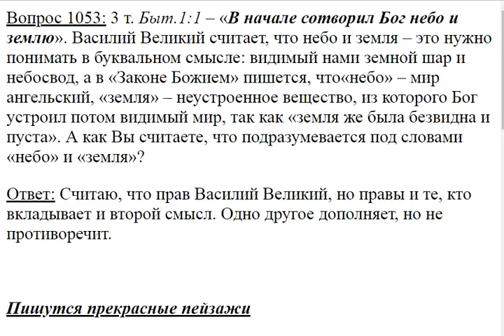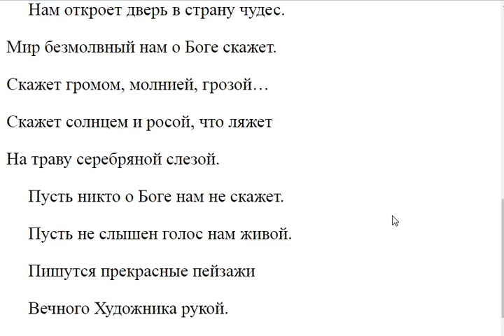1053. В начале сотворил Бог небо и землю?